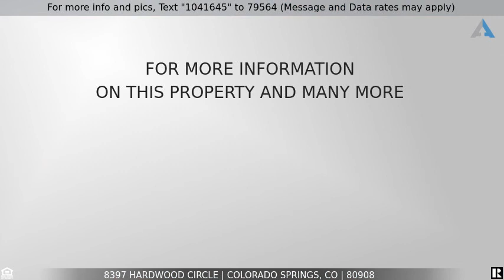Priced at $369,900 - 8397 Hardwood Circle, Colorado Springs, CO 80908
Here's another that won't last long!

Wonderful 2 Story home, Located in Forest Meadows.  4 bedrooms plus a loft, and bonus room! Open floor plan, granite countertops in the kitchen, 3 bathrooms, fenced backyard, unfinished basement with LOTS of storage. Large master bedroom with huge walk-in closet! This one won't last!